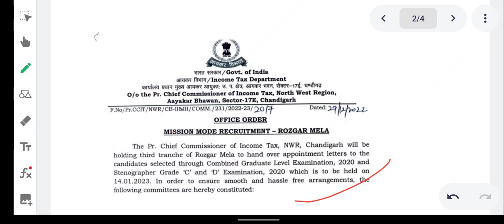SSC CGL Tier 1 Result 2022 || Cut off || 40000 Vacancy || 38000 in Income Tax Department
SSC CGL Tier 1 Result 2022 || Cut off || 40000Vacancy || 38000 in Income Tax Department

Abhinaymaths
Abhinaysir
Ssccgl2022cutoff
Ssccglprecutoff
Ssccgltier1cutoff
Ssccglcutoff2022
Ssccglexpectedtier1cutoff
Ssccgllatestupdate